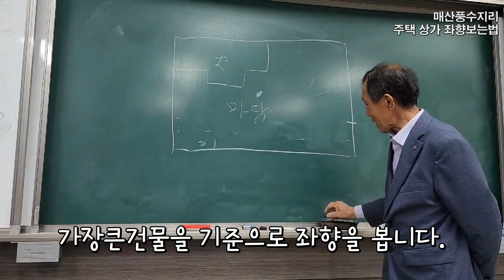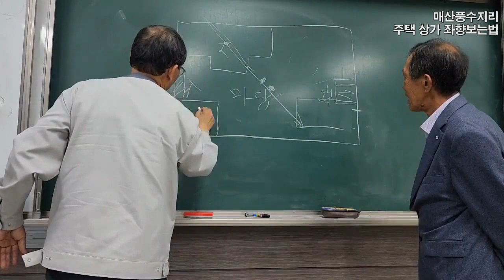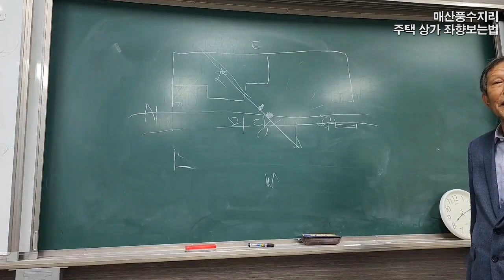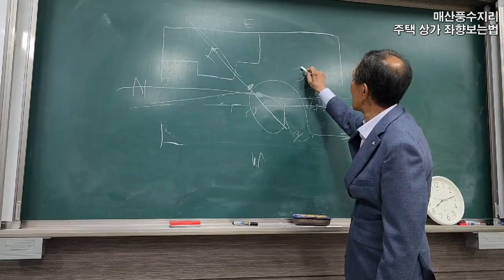좋은집 판별법 주택감정 상가감정 양택 풍수강의 풍수지리 집터감정 아파트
쿠팡쇼핑하기 클릭
진주 경상대학교 평생교육원 명당풍수 강의중입니다.
수강신청을 원하시는경우 연락주시면 친절하게 안내해드립니다.
상담및 감정문의
현장답사및 수강신청문의
명당풍수 총무님